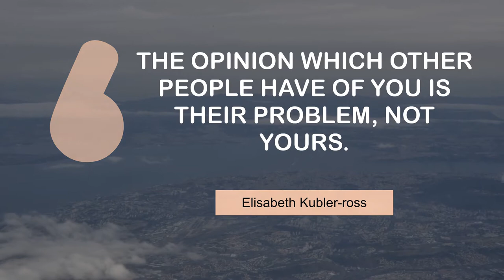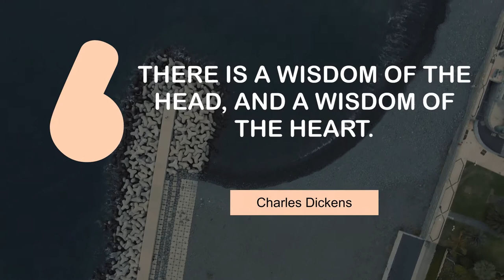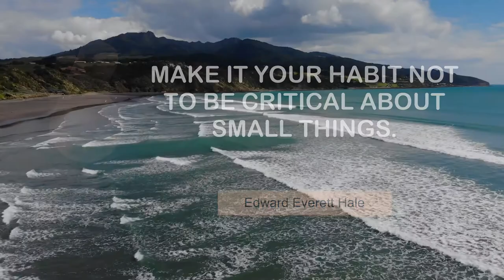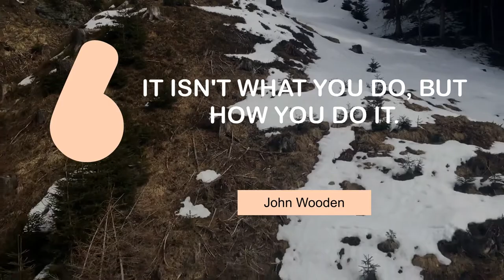Thoughts of Motivating People on Wisdom | @MyMotivationMantra | Stay Motivated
Motivating Quotes on Wisdom | Your Motivation Dose

00:00 The opinion which other people have of you is their problem, not yours. - Elisabeth Kubler-ross
00:24 Some folks are wise and some are otherwise. - Tobias Smollett
00:40 Perhaps too much of everything is as bad as too little. - Edna Ferber
00:56 There is a wisdom of the head, and a wisdom of the heart. - Charles Dickens
01:13 He who lives by the crystal ball soon learns to eat ground glass. - Edgar Fiedler
01:29 Common sense in an uncommon degree is what the world calls wisdom. - Samuel Taylor Coleridge
01:46 Spectacular achievement is always preceded by unspectacular preparation. - Robert H. Schuller
02:02 A day of worry is more exhausting than a week of work. - John Lubbock
02:18 The truth is not for all men, but only for those who seek it. - Ayn Rand
02:35 Make it your habit not to be critical about small things. - Edward Everett Hale
02:51 The time to repair the roof is when the sun is shining. - John F. Kennedy
03:07 No man was ever wise by chance. - Lucius Annaeus Seneca
03:24 It isn't what you do, but how you do it. - John Wooden
03:40 Don't taunt the alligator until after you've crossed the creek. - Dan Rather
03:57 Never does nature say one thing and wisdom another. - Juvenal
04:13 Memory is the mother of all wisdom. - Aeschylus

1 - Nature through airplane window
2 - Coastline in Tierra Del Fuego Argentina
3 - Campervan near a river
4 - Funchal Bay on Madeira Island
5 - Panning shot of trees
6 - People hiking up a mountain
7 - Driving in the desert
8 - Coastline paradise
9 - Mountains covered in greenery
10 - Raglan Beach in New Zealand
11 - Peninsula
12 - Igloo tents in the mountains
13 - Land covered in snow
14 - Houston skyscrapers
15 - Obelisco monument
16 - Lake in Queenstown(1)